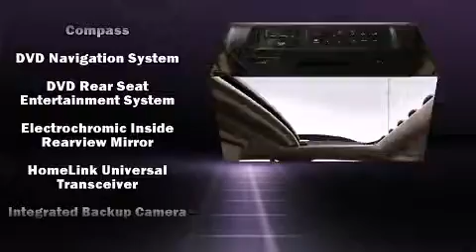2011 Toyota Sequoia Limited 5.7L V8 w/FFV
Feldmann Nissan
4851 American  Blvd West

Familiarize yourself with the 2011 Toyota Sequoia. Under the hood you'll find an 8 cylinder engine with more than 350 horsepower, providing a smooth and predictable driving experience. Four wheel drive allows you to go places you've only imagined. It includes power seats, a built-in garage door transmitter, front and rear air conditioning, fully automatic headlights, a power rear cargo door, skid plates, a roof rack, and leather upholstery. Passengers in the third row enjoy seat back reclining functionality, providing an extra level of comfort and convenience. Audio features include a CD player with MP3 capability, steering wheel mounted audio controls, and 14 speakers, providing excellent sound throughout the cabin. Rear LCD monitors provide entertainment that your passengers will appreciate no matter how far the drive. Passenger security is always assured thanks to various safety features, such as: dual front impact airbags with occupant sensing airbag, front SIDE impact airbags, traction control, brake assist, a security system, and 4 wheel disc brakes with ABS. With electronic stability control supplementing mechanical systems, you'll maintain precise command of the roadway. A Carfax history report indicates just one previous owner. Our sales reps are knowledgeable and professional. We'd be happy to answer any questions that you may have. Please don't hesitate to give us a call.